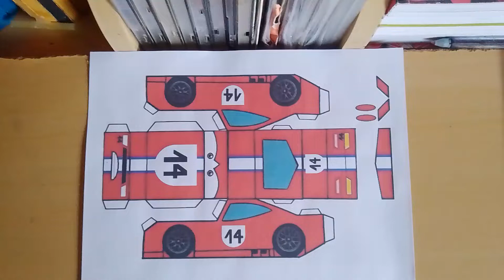Em Breve montarei segundo carro Peter Thorndyke Next Gen no Filme Se Meu Fusca Falasse 1969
@Edu95 Rusteze